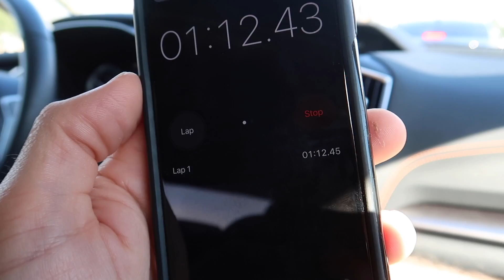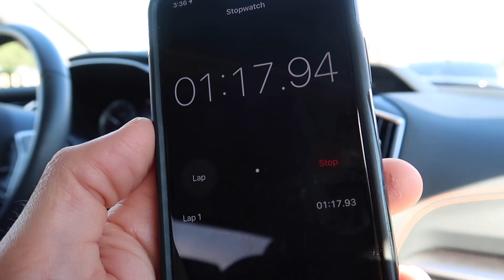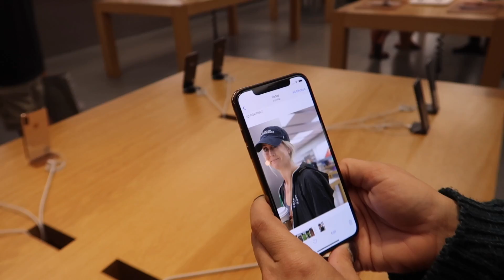starting all over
I need your help building a pretty sweet gaming PC so that way I could beat all of you in Fortnite because I'm the best there ever was and ever will be lol.